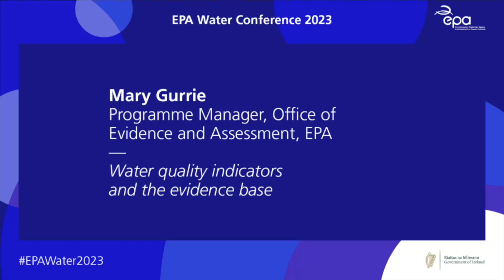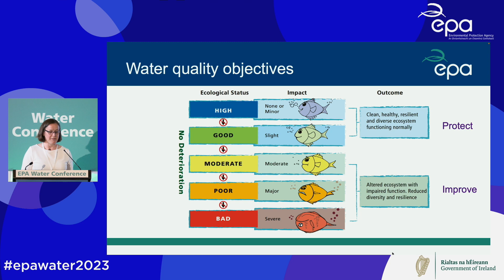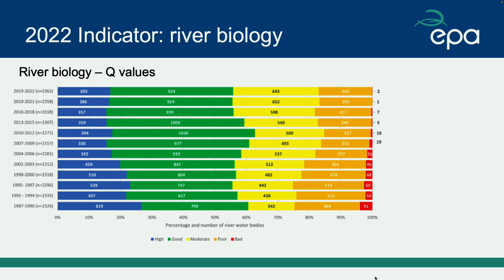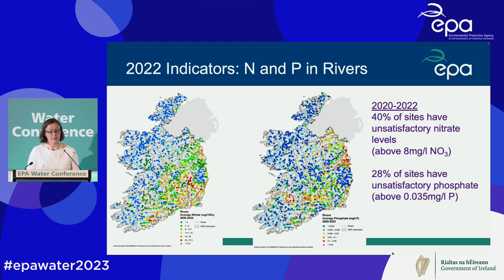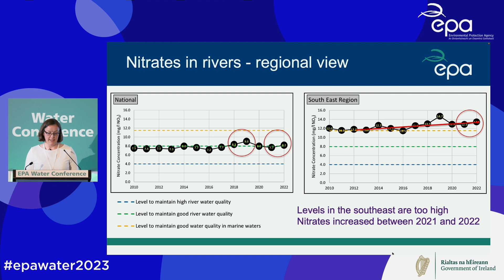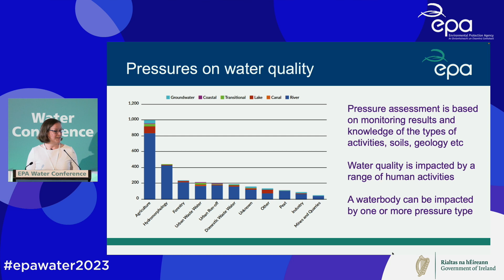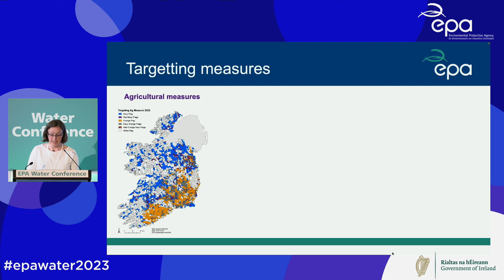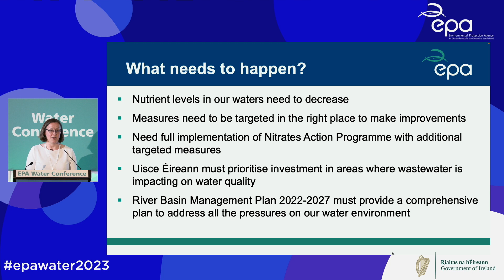3. Water quality indicators and the evidence base - Mary Gurrie, EPA Water Programme Manager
The EPA Water Conference was held on 14 and 15 June 2023 in Salthill, Galway. There were sessions on: Water quality and policy; Agriculture; Health, water and emerging issues; The future of water. All talks are available on YouTube.

Mary Gurrie
Mary Gurrie is Programme Manager of the EPA’s Water Programme in the Office of Evidence and Assessment which includes the hydrometrics and groundwater, ecological monitoring, and catchments teams. Mary has worked in the EPA for almost 24 years.